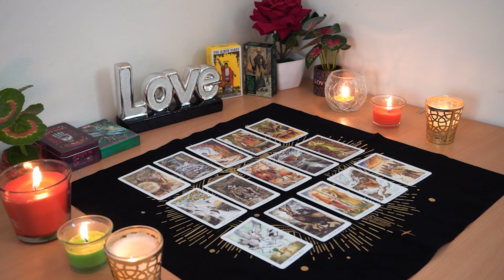PISCES❤️ "WARNING! You Will See Pisces Something That Has Been Hidden Come To Light!"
Pisces Love
Pisces 2024
Pisces today
Pisces JANUARY

Pisces Love
Pisces 2024
Pisces today
Pisces JANUARY